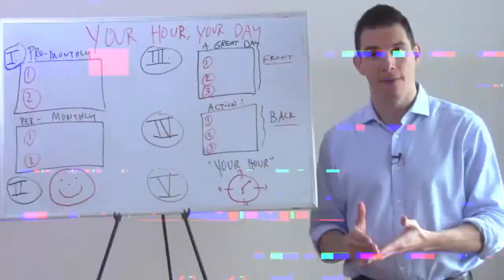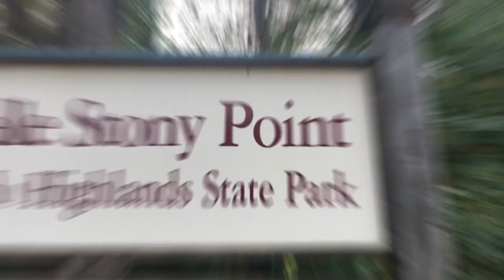CHARLIE VARGAS BIRTHDAY CELEBRATION AND CHEESEBURGERS | BTV 064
We take a journey upstate to the enchanted town of Cold Spring, New York with the legendary Charlie Vargas. As we celebrate the birthday of my dear friend, discuss cheeseburgers and bacon, and breath in some nature, I wanted to share this journey with you. Enjoy, and happy birthday to all of us.